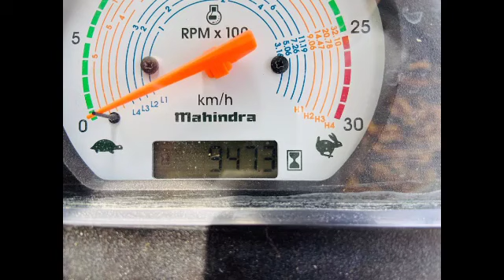3630 special edition|arjun 605|swaraj 963|swaraj 855|sonalika